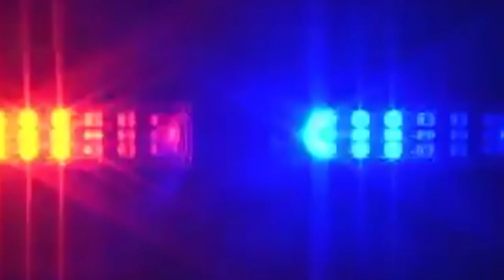Business Matters: Hopkinton Drug